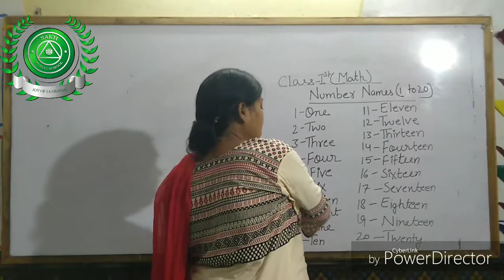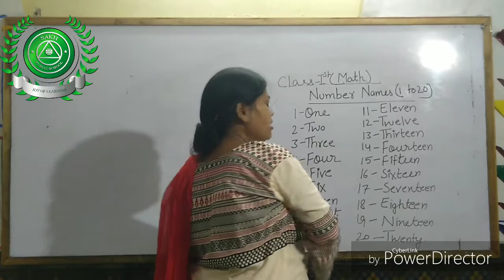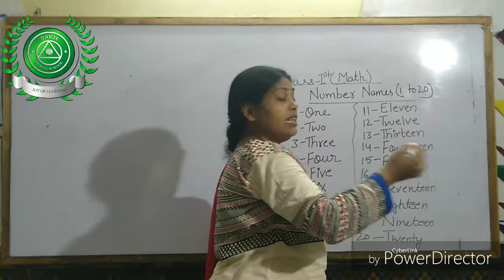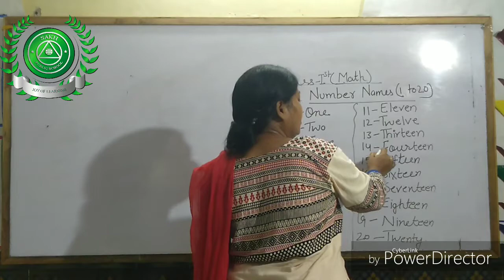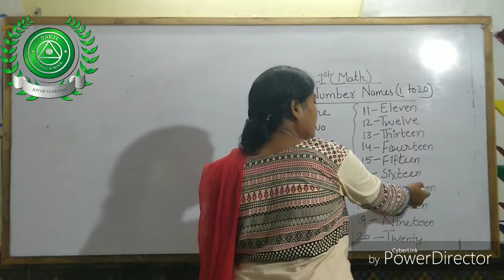14 aug part 5 sub- math class-1 st